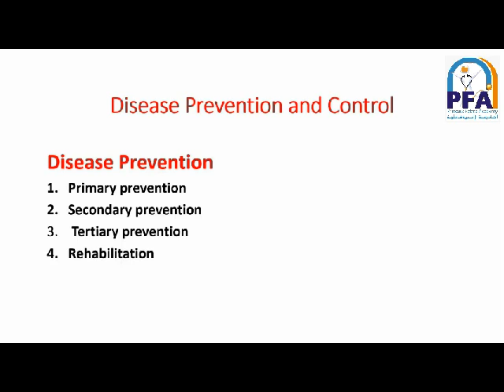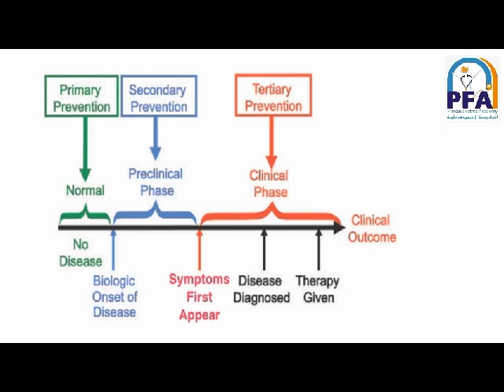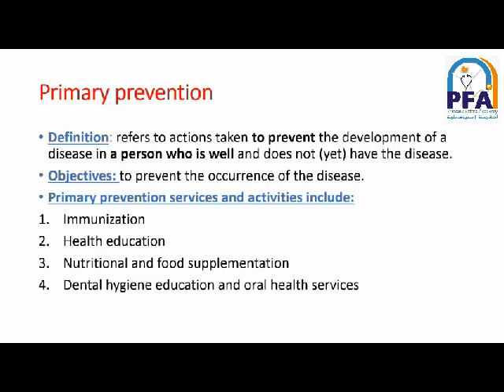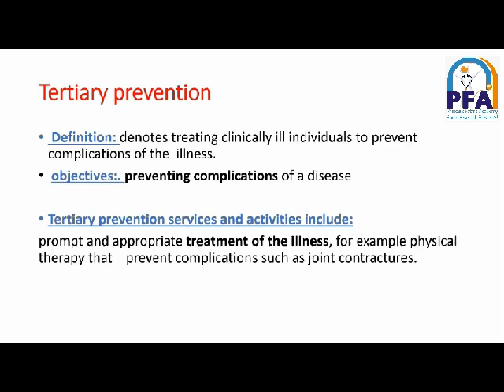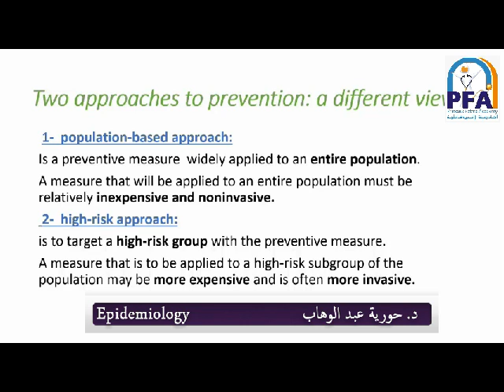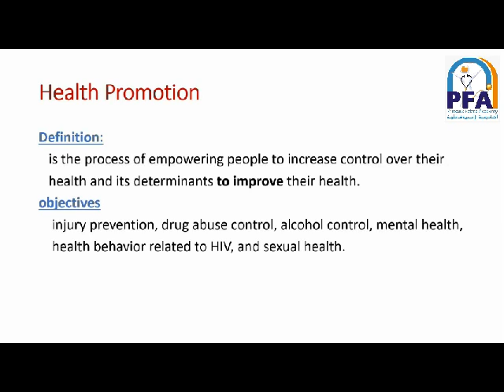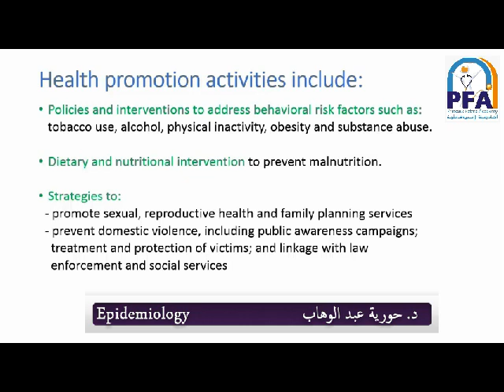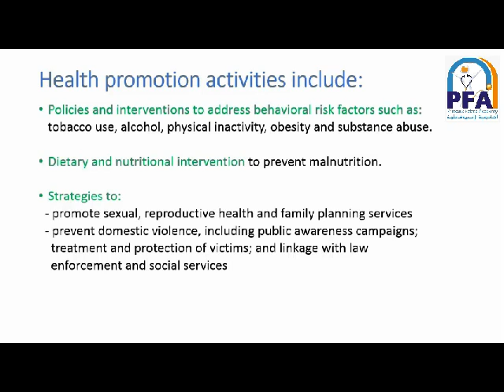Epidemiology-ch4 -الفرقة الثانية شعبة التمريض- مادة: علم الوبائيات